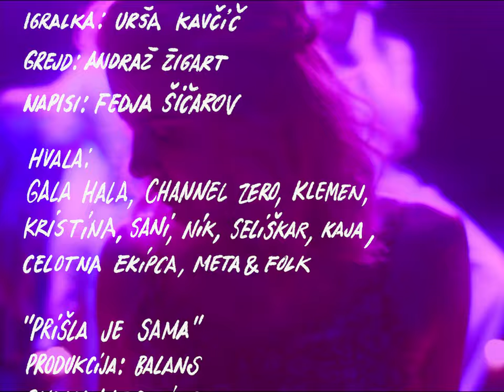balans - prišla je sama (official video)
official music video for the song “prišla je sama” from the new album “sam pravm”.
released on vinyl and digitally at KAPA Records on 11 November 2020.

balans · kristin čona, andrej pervanje, jan kmet

stage assistance: klemen tehovnik, sanel buljubašić
lighting: kristina kokalj, tadej bizjak
styling: brencha

directed by hanna szentpeteri
director of photography: vida habjanič
acting: urša kavčič
color correction: andraž žigart
titles: fedja šičarov

thanks:
gala hala, channel zero, klemen, kristina, sani, nik, seliškar, kaja, celotna ekipca, meta & folk

“prišla je sama” was written, performed & produced by balans
recorded, mixed & mastered by jure anžiček - 08080
recorded at radio študent